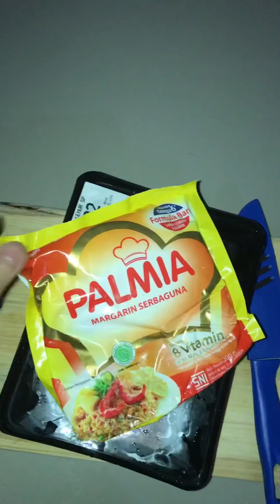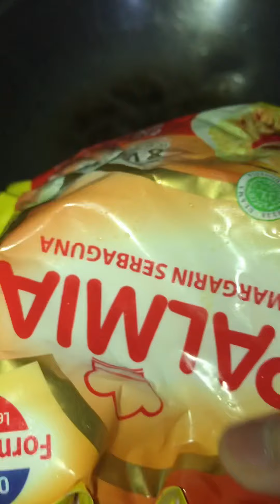CARA MEMBUAT BEEF SAUS TIRAM ALA ANAK KOSAN